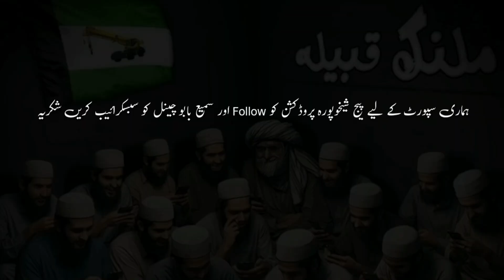Malang Qabila of Saad Rizvi | Tehreek Labbaik Pakistani | TLP | TLP Status Stories | Shortsfilms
Saad Rizvi Ka Malang Qabila | Malang Qabila | TLP |Hafiz Saad Hussain Rizvi 2024| Films By Sami Babu

TLP new trana 2024
Saleem qadri
Hafiz Zaman Rizvi Official
Aam Khas Production
aamkhas
Aamkhasstory
Moralstories2024
Election2024
aam khas production
tlp new tarana 2024
tlp new tarana 2024 election
aamkhas production
bol babu
gaon ki kahaniyan
geo news on india
new trana tlp
voter full movie hindi dubbed
voter movie
vote ko izzat do
votesaxon07
vote ko izzat do song
voter
vote survey pakistan
vote ko izzat do sher zaman
vote for fukra insaan
vote register karne ka tarika

Top Searching Keywords:
2024 ke election kab honge
2024 ke election ke bare mein
2024 ke election mein kaun jitega
2024 ke election ki news
2024 ke election ki date
2024 ke election kab hai
2024 ke election mein
2024 ke election ka sarve
2024 ke election ki tarikh
2024 ka election result
2024 ke election ki khabren
2024 ka election kaun jitega
2024 ke election ke bare mein bataen
2024 ka vote kaun jitega
2024 ka voting sarve
2024 ka voter list kaise download karen
2024 ka vote kab hai
2024 ka voting
2024 ka voter list kaise nikale
2024 ka vote kab padega
2024 ka voter list
2024 ka vote ginti
2024 ka voting news
2024 ka voter list kaise check kare
2024 ka vote kaun jita
2024 ka voter list kaise download kare assam
2024 ka vote kaun sa mahina mein hoga

rahul gandhielection commission of india
latest news
world news
Election update
Today Election update
Election Commision of Pakistan
Pakistan k Election
Election Story of TLP
Tehreek Labbaik Pakistan Election Trana
TLP New Flag Update
New Flag TLP
New Tarana T L P| New Naat|Best Voice|New Kalam|Khobsort Naat|Qari Shafiq anwar|AskBabar
Asi Mohar Crane Ute Lawan Gay | New TARANA TLP | Election 2024
Hafiz Saad Hussain Rizvi // TLP New Tarana 2024
Ab Waqat-E-Siyasat Aya Hai | Special Election TLP Tarana | Mufti Muhammad Jameel | 2024 Election
New TLP Election Anthem 2024 - New Motivational Tarana - Election Tarana - TLP Official Tarana
New tarana tlp 2024 moran karen uty la by Ejaz ali qadri Be record by B Records
Lgao Crane Per Thappa Le Ao Takhat Per Deen Ko || TLP Election Tarana 2024 || Zain Tahir Rizvi
TLP Tarana 2024 | Mohran Crane Ty Lania | Mere Rizvi Baba Ka Kehna Ay | Atiq Maken
New TaRana TLP | To KAREN TE THAPPA LA |2024 | SALEEM YADISH CHISHTI |SYC Chishti Production
TLP New Tarana sindhi 2024
New TLP Election Anthem 2024 | New Motivational Tarana | Election Tarana | Faridi Media Production
TLP New TARANA 2024 | Nabi Kay Deen ka Tu Janisar Hai Kay NAHI | Khadim Hussain Rizvi | FOR ELECTION
NEW TLP TARANA || TLP TARANA ON ELECTION || NEW TARANA TLP 2024 || Sufi Allah Rakha Qadri
این اے 50 اٹک جلسہ سعد رضوی کا بیان | Exclusive Saad Rizvi Bayan Attock Jalsa | Attock Tlp Jalsa|
New TLP Tarana | New TLP Tarana O. Election | 2024 Best Tarana | TLP | Qari Abdul Rasheed Haqqani.
Allama khadim hussain Rizvi |Tlp Tarana |for election |Tlp |Nazim Ali Rizvi.
Super Hit Motivational Tarana 2024 - Tributes To Saad Hussain Rizvi - TLP Election Tarana 2024.
NEW Tarana 2023 BABA JANI khadim_hussain_rizvi
Sardar ne ki Gustakhi | Mulzim ne Sardar ko Mara | New Shorts islamicfilms
TLP Tarana For Election 2024 | TLP Mein Shamil Hona - Nami Nabi Ka Nara Laga [slowreverb] tlp,
apni jamat tlp duniya per jayegi/TLP new tarana status/Allama Khadim Hussain Rizvi status/Saad Rizvi
New TLP Tarana 2024/Pehanjo jean maran aa/Abdul Hafiz Jatoi Qadri
TLP New Tarana 2024 // Shagufta Maryam
TLP Election Tarana 2024 Promo |Lgao Crain Per Thappa|Zain Tahir Rizvi @AllamaSaadHussainRizviReal
New Election trana 2024 | New Release trana 2024 TLP | Crane ty mhr Lani ay | Tehreek labaik trana
TLP Ameer Saad Rizvi Reply Asif Ali Zardari About Sindh TLP Workers | Saad Rizvi New Bayan 2024
TLP NEW TARANA | TLP NEW TARANA 2024 | لگاؤ ٹھپہ کرین پہ | TLP ELECTION ANTHEM
New Tarana | Lagana Soch kar Maidan K Hum Labbaik Wale Hain | TLP New Tarana Special Election 2024
Saad Hussain Rizvi In Multan Big Power Show In Election 2024 | Tehreek-e-Labbaik Pakistan
Allah Pak Ka Azab | Allah ki pakar | Jhooti Gawahi ka anjam | Bwp | Aam khas production
PMML Naya Tarana | Markazi Muslim League Zindabad
New Tarana | Hum Labbiak Wale Hain | TLP New Tarana 2024